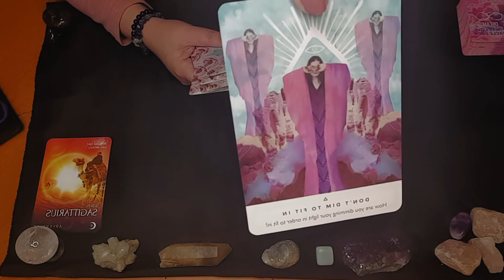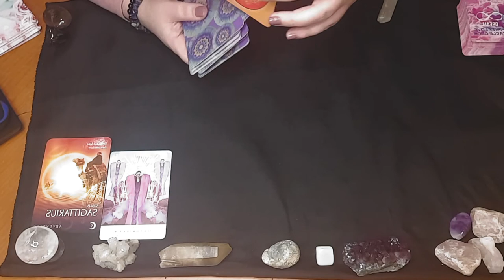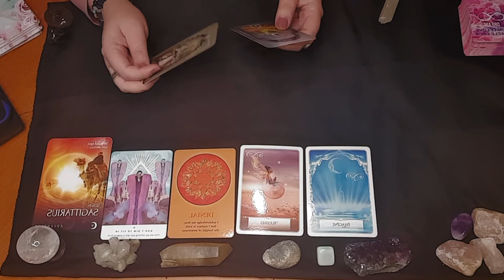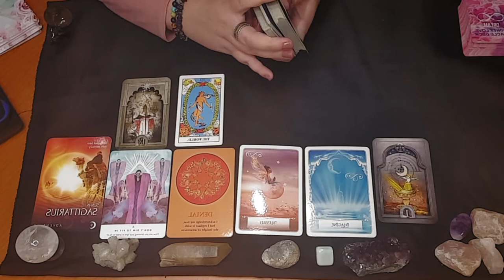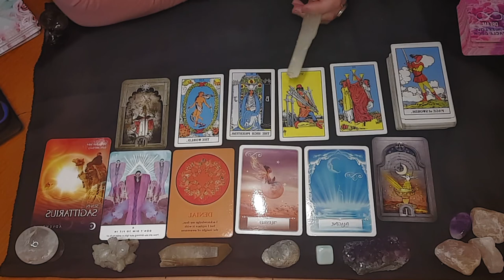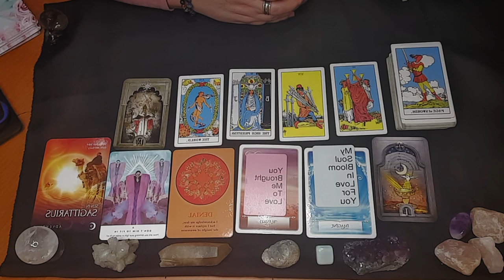SAGITTARIUS- TAROT READINGS 2021 - JULY#sagittariuslovetaroscope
Sagittarius move away from the Control person or Control Issue!
Hello my amazing Family and our Community !
With these Tarot readings you will receive most important messages, for your zodiac  sign weekly and Monthly.
To donate for private readings or just to donate, thank you so much!!!
Thank You so much for your support to my Channels and helping them Grow!
tarot does he still love me,tarot does he regret,is tarot cards really work,is tarot for me,live tarot,aquarius tarot reading today,pisces tarot reading today,libra tarot today,aries tarot reading today,cancer tarot today,financial literacy for middle school students,capricorn tarot card reading,cancer tarot 2021,capricorn tarot 2021,aquarius tarot today,psychic reading scorpio 2021,taurus tarot today,the law of attraction explained in 3 minutes